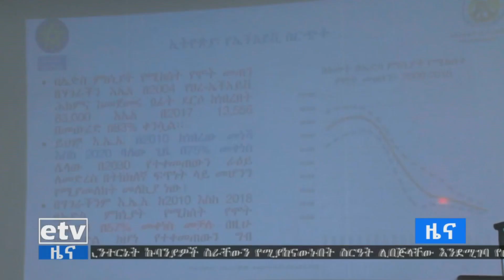etv እየተባባሰ የመጣውን የኤችአይቪ ወረርሽኝ ለመግታት የተቀናጀ ስራ እንደሚያስፈልግ ዶክተር ደብረፅዮን ገብረሚካኤል አሳሰቡ።